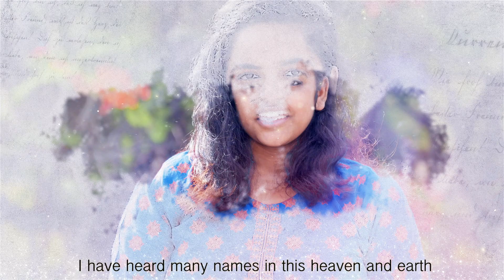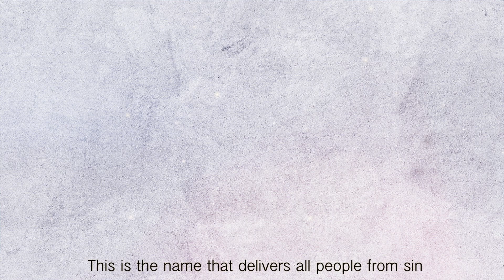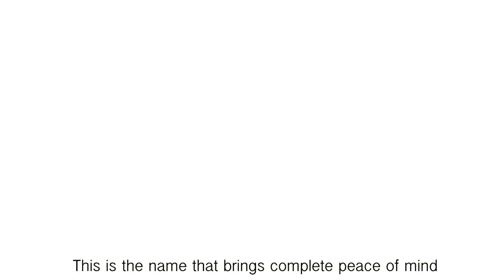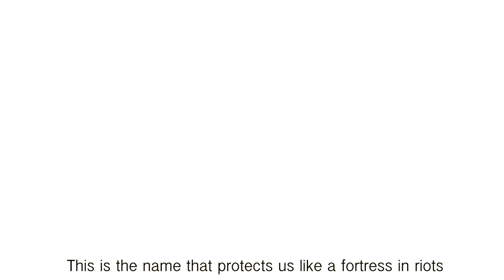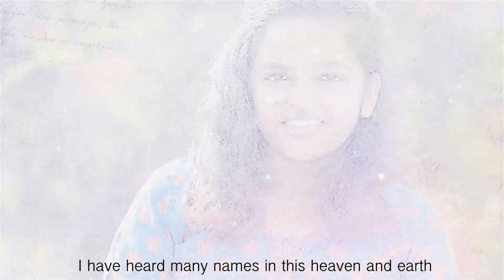Ee Banuna | Badaga Christian Song | Mukesh Media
Badaga Christian Song
Mukesh Media